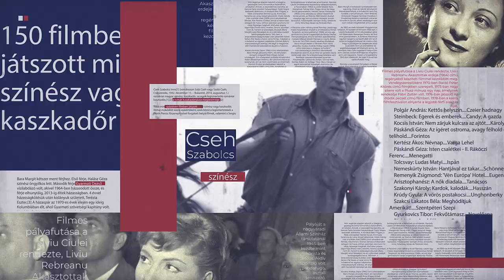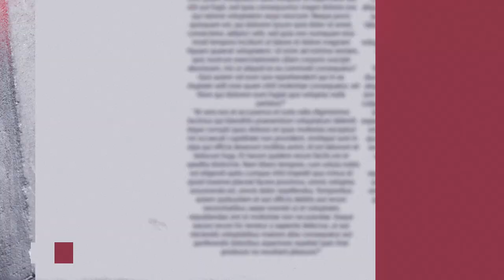100 év színpadon és filmvásznon: Bara Margit